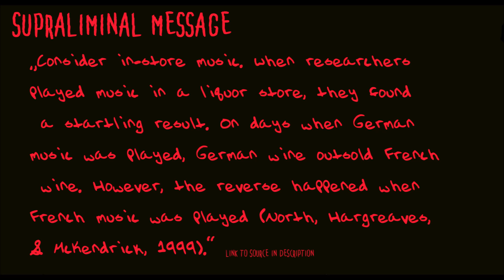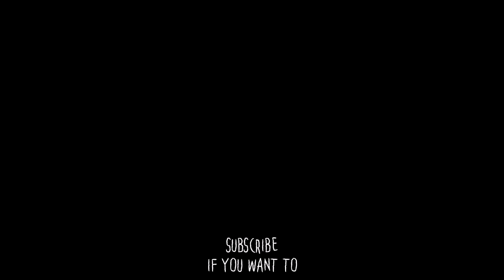Subliminal Messages (Original Creepypasta)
Spoiler Alert: There's nothing in the circle.

Fun Fact: I almost forgot to upload this :) and I'm hosting a collab ft. Auntie Creeps on Saturday!!

***Note for the last: Yes, the song is played correctly. The forward piece has a voice played backwards.***